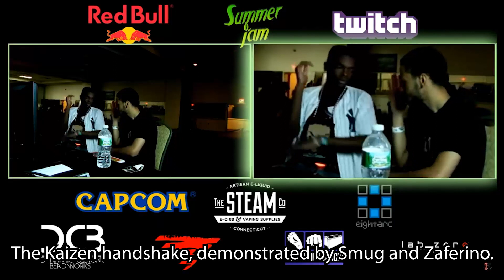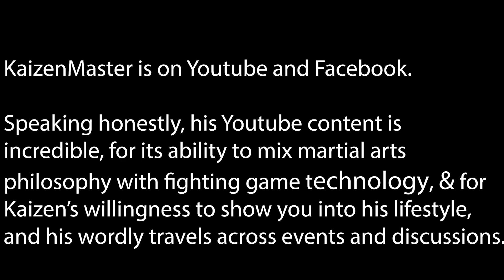Beyond Frame Data: Jose "KaizenMaster" Rodrigues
KaizenMaster is a man imbued in mythos and legend. If you've seen any interviews of prominent Street Fighter V players like RobTV, Smug, or Zaferino, or if you've been in the New England Street Fighter scene throughout the years you've certainly heard his name mentioned, or mayve even recommended to you if you are a new player, because Kaizen's Street Fighter students have proliferated as some of the strongest and most succesful players in North America. Those of you who weren't lucky enough to be his student have instead heard his voice on his Youtube channel, which has provided us with years of philosophical and technical Street Fighter material, simultaneously.

A man dedicated to sharing whatever wisdom he may find in his life, and a man who builds more wisdom through meaningful discourse with his students, apprentices, and appreciators of his philosophy. This is Jose, KaizenMaster Rodriguez, and after watching this interview you will feel compelled to follow the guiding principle of Kaizen, improving towards mastery, and you will follow KaizenMaster on his Youtube, linked below.